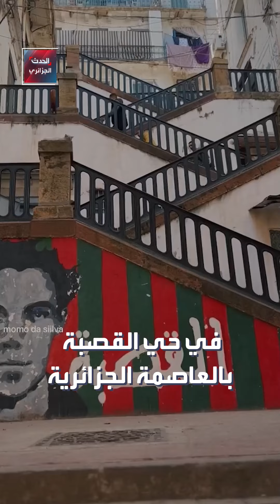محمد راسم..رائد المنمنمات الجزائرية نحو العالمية